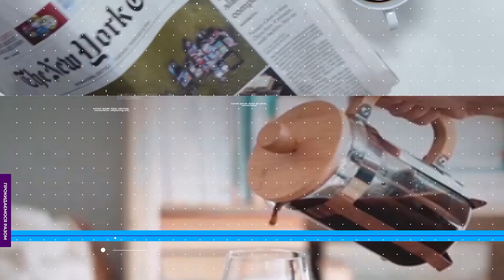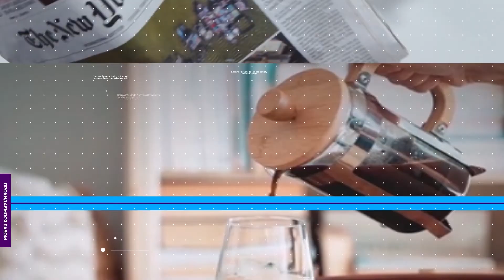Підготовка до весни, робота бармена та цифри англійською